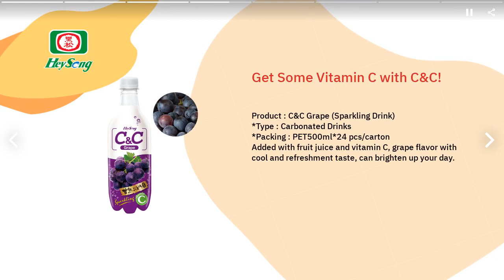Taiwanese Leading Beverage Company | HEY-SONG CORPORATION | Taiwantrade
ABOUT US
Founded in 1925, Hey-Song Corporation has been dedicated to professional beverage business for many years. The 9 production lines produce beverages of all kinds, including carbonated drinks, coffee drinks, juice drinks, tea drinks, and sports drinks.

00:00:00 HEY-SONG CORPORATION
00:00:07 ABOUT US Founded in 1925, Hey-Song Corporation has been dedicated to professional beverage business for many years. The 9 production lines produce beverages of all kinds, including carbonated drinks, coffee drinks, juice drinks, tea drinks, and sports drinks.
00:00:14 WE PROVIDE Carbonated Drinks---Sarsaparilla Drink, C&C Sparkling Drink, Coffee Drinks---WIN Extra Coffee Drink, Black Coffee, Latte Tea Drinks---Taiwanese Oolong Tea Juice Drinks---Guava Juice Drink FIN Sports Drinks---FIN Isotonic Drink
00:00:21 Product : C&C Grape (Sparkling Drink) *Type : Carbonated Drinks *Packing : PET500ml*24 pcs/carton Added with fruit juice and vitamin C, grape flavor with cool and refreshment taste, can brighten up your day. Get Some Vitamin C with C&C!
00:00:28 Product : Hey-Song WIN Extra Coffee Drink *Type : Coffee Drinks *Packing : CAN320ml*24 pcs/carton Made with 100% deeply roasted coffee beans. No creamer added. The strong caffeine makes you energetic. HEY SONG WIN Coffee makes you energetic!
00:00:35 Product : Hey-Song ExploringTea Taiwanese Oolong Tea (Sugar Free) *Type : Tea Drinks *Packing : PET590ml*24 pcs/carton No sugar and no artificial flavor added. You can enjoy floral and fresh smell at first, then sweet aftertaste behind! 100% Taiwanese Tea Leaves Drink
00:00:42 Full of Taiwanese Memory_Hey-Song Sarsaparilla Drink See More Try Some Fruit Juice_ Hey-Song Guava Juice Drink See More Sports Drink_ Hey-Song FIN Isotonic Drink See More
00:00:49 Contact us TODAY!